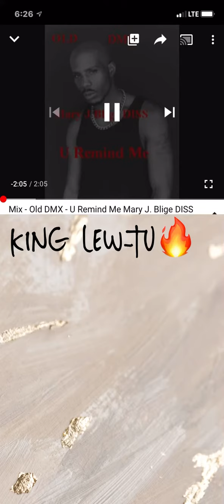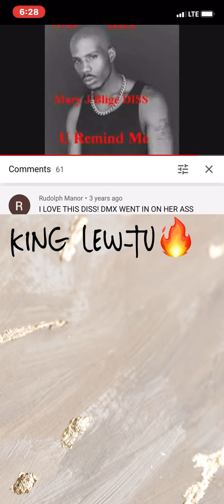"You Shouldn't Have Dissed Yonkers" by DMX 1993?⚠️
I've been hearing 👂🏾some things...like, Scary Gay🌈Blige wanted some beef with me, because she felt like I dissed GayZ&Stankoncey in my "TheRealFreewayRickRoss vs. WLR" youtube video...Turns out she was seeking my attention, saying things like, I am not a King or not the King, she's been calling dumb among other things..Well I have news for 👉🏾her, a 50 year old 9th grade dropout with no GED that cannot do MATH, and comprehend her own contracts, cannot be a Queen, maybe a drag-queen. Then this chick has the nerve to diss essential workers and businesses like she doesn't know what the word essential means..Well we all come from somewhere..⚠️✅🔥